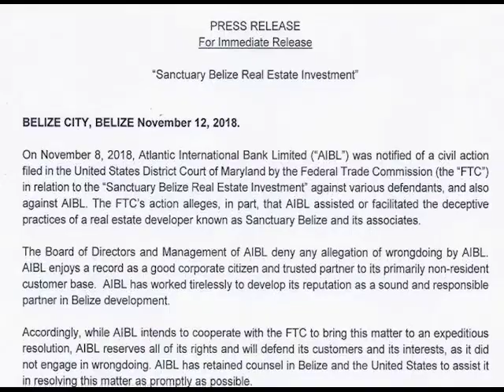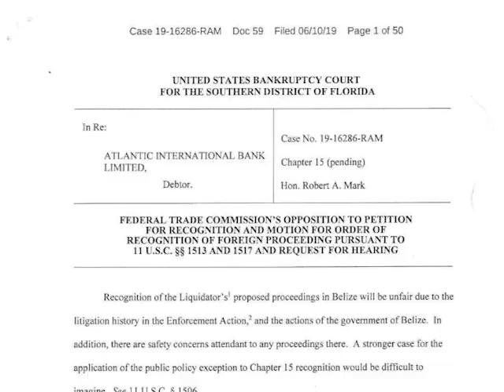Barrow Stays Away from Accusing the F.T.C. of Incompetence, Bad Faith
Prime Minister Dean Barrow, having learned that the F.T.C. filed such damning documents against him and his government, summoned the Chargé d’ Affaires, Keith Gilges, to make sure his complaint against the F.T.C. reaches the U.S. State Department.  While the PM has taken on many challenges, big or small, on Wednesday, Barrow told the media that he would not take on the F.T.C.